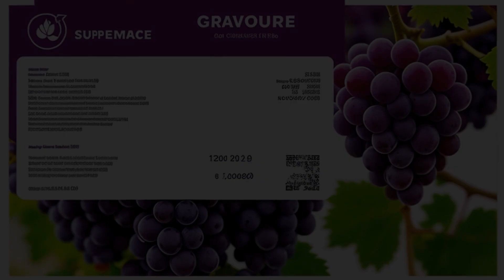United States v. Licciardi (1994) Overview | LSData Case Brief Video Summary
Michael Licciardi was convicted of conspiracy, mail fraud, and making a false statement. The conspiracy involved Licciardi misrepresenting grapes as Zinfandel grapes and delivering them to Delicato without field tags, causing a difference in value of $420,000. The court affirmed Licciardi's conviction for conspiracy and mail fraud, but disagreed with the government's theory of extending the scope of the conspiracy statute. The facts most relevant to the court's analysis include Licciardi's intention to defraud, mens rea for committing federal crime, and losses resulting from the scheme.

United States v. Licciardi (1994)
30 F.3d 1127